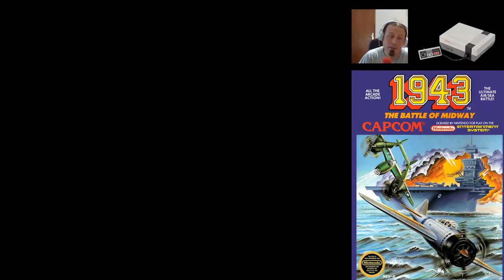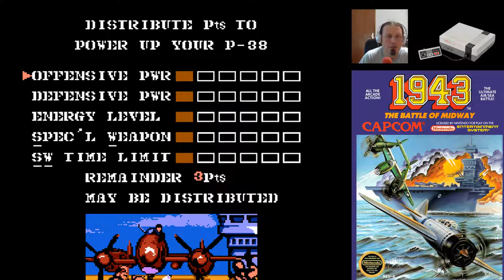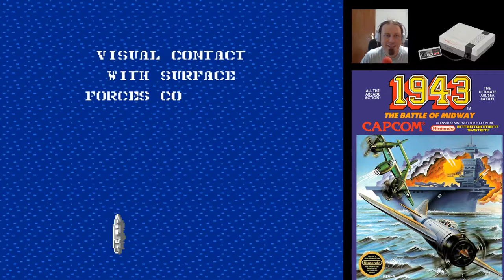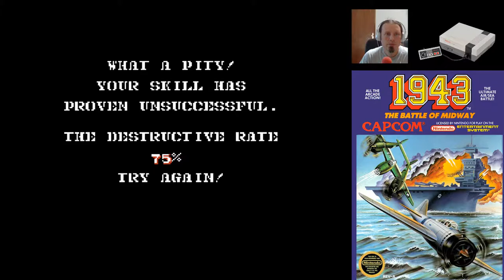1943 The Battle of Midway - NES LetsPlay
1943: The Battle of Midway ein NES Letsplay auf deutsch.

1943: The Battle of Midway Spiel Info:
943: The Battle of Midway ist ein vertikal rollendes Shoot-'em-up-Spiel für Spielhallenautomaten, das von der japanischen Firma Capcom 1987 veröffentlicht wurde. 1943 war der direkte Nachfolger des im Jahre 1984 veröffentlichten Spiels 1942.

1943: The Battle of Midway Erstveröffentlichung: 1987
Serie: 1942
Entwickler: Capcom
Plattformen: Arcade-Spiel, Nintendo Entertainment System, MEHR
Herausgeber: Capcom, Erbe Software, SA, Kixx, Go!
Designer: Yoshiki Okamoto, Noritaka Funamizu

Quelle: Wikipedia